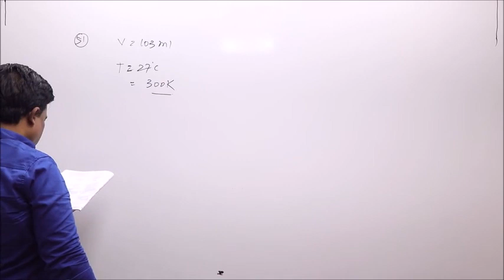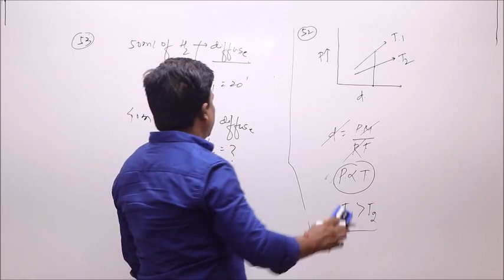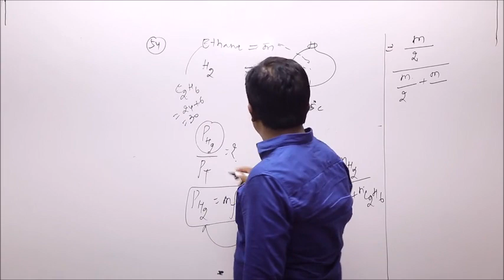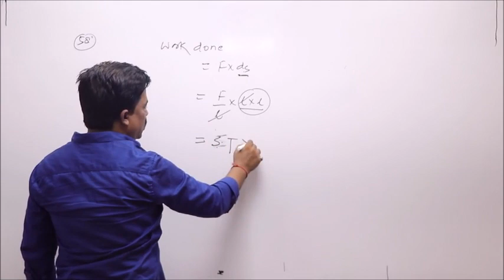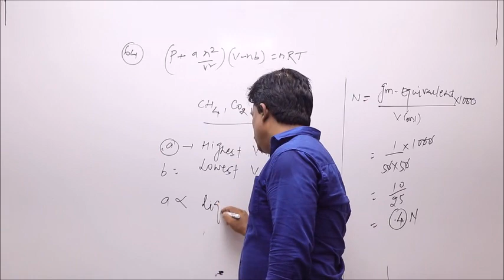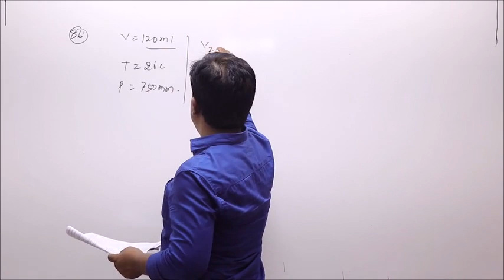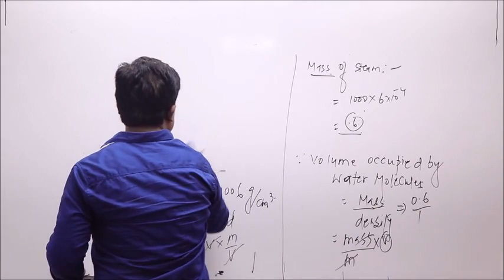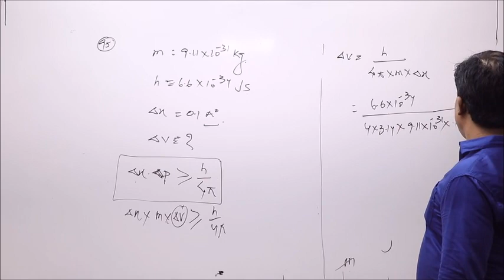AITS MIN TEST 02 PHYSICAL CHEM